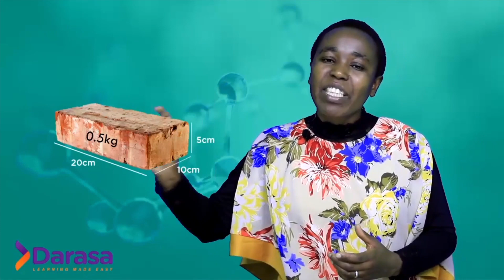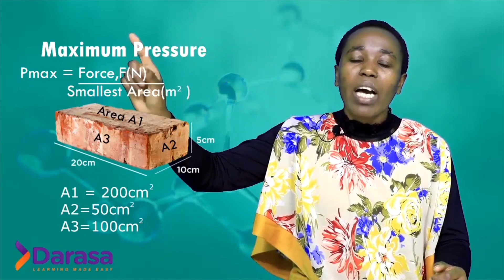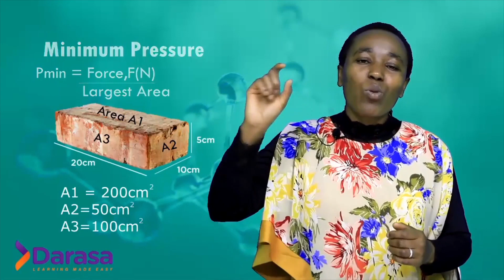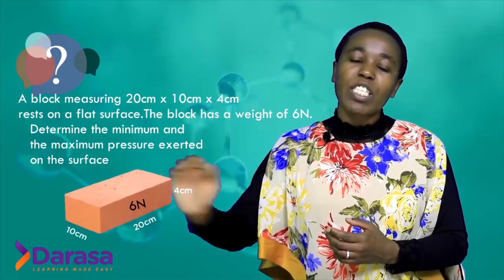How to calculate maximum and minimum pressure VIdeo | Form one Physics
Learn Pressure in solids topic in  form one physics with explained examples